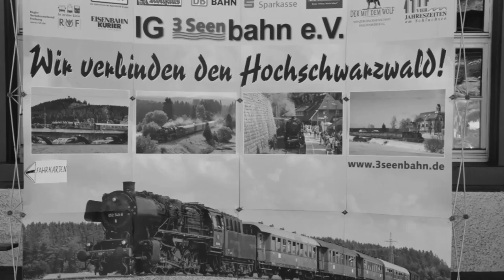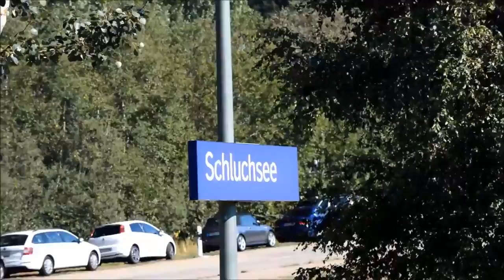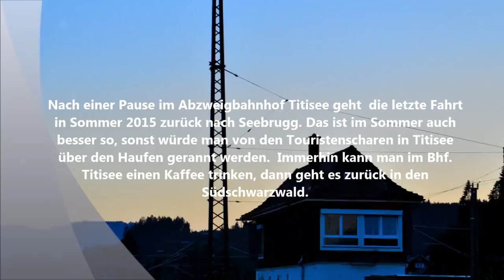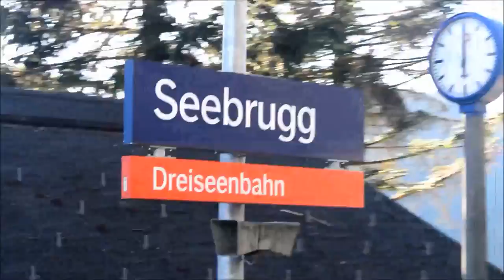Dreiseenbahn Journal 3/2015 : Abschlussfahrten Sommersaison 2015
Mitfahrt beim letzten Umlauf Seebrugg-Titisee und zurück im Sommer 2015.